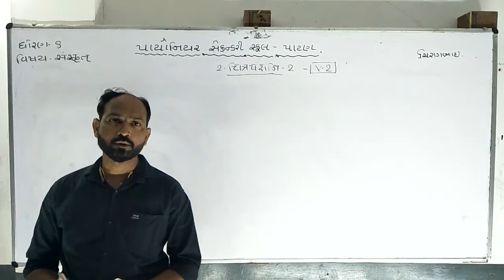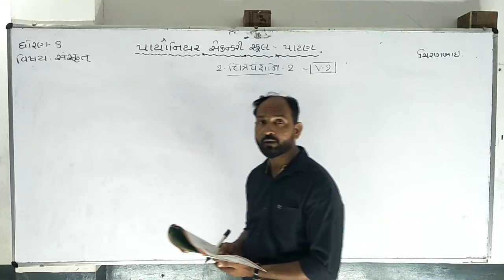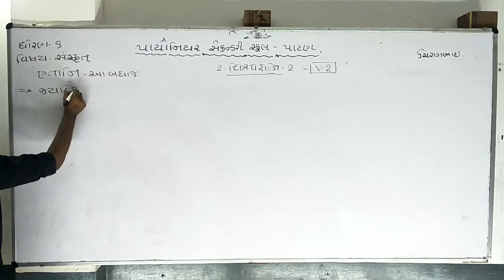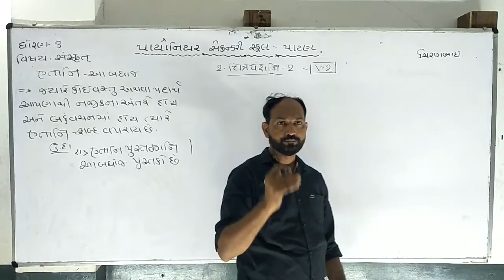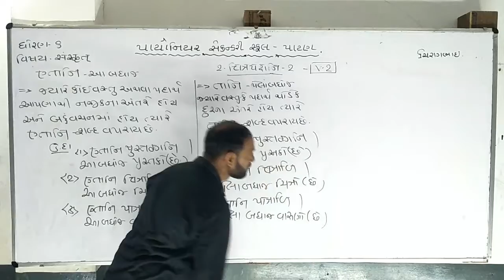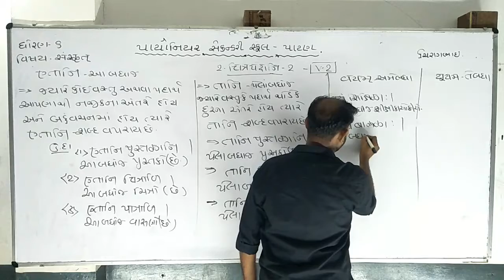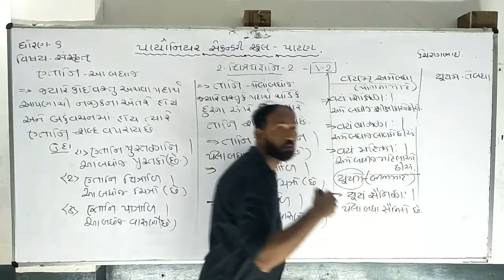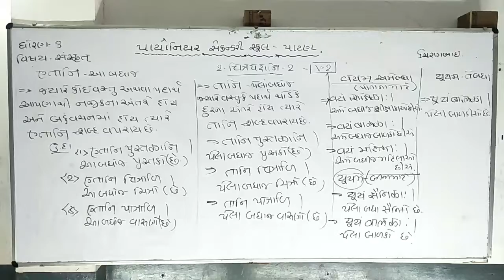Std - 8 Sanskrit Ch-2 L-2